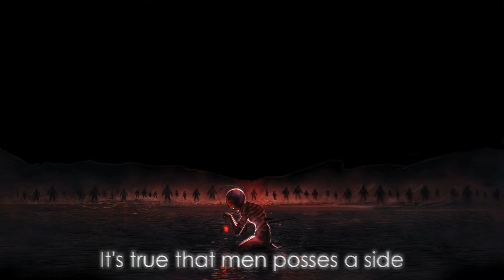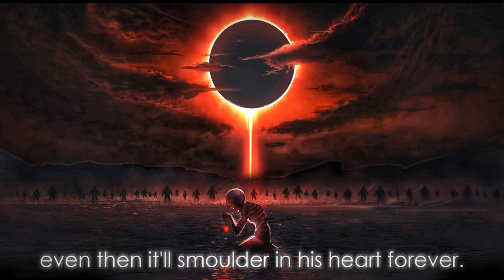Death of a dream - Griffith words | Berserk quotes | speech | The Boy In Yellow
Death of a dream - Griffith words | Berserk quotes | Griffith quotes | speech | The legend quotes | | The Boy In Yellow |

Griffith words  :

" Why are most men so preoccupied by bloodshed ?
  It's true that men posses a side that is rather savage, as you have already observed.
  But it's purpose, is to win things that are precious.
  As well as protect them.
  You could say it's like a double edged sword.
  Love and honor are both important things.
  They are the things a knight is willing to die for.
  It's the reason they take up arms.
  However for a man, I believe there's something that goes beyond that.
  Something even more precious.
  They're driven to pursue it.
  So driven, they do it entirely for their own sake.
  It's their dream.
  A dream.
  Men yearn for their dreams.
  Regardless of their class, and no matter what their achievements havebeen.
  One can be sustained by their dream,
  Hurt by their dream,
  Revived by their dream
  Or even killed by it.
  And no one might be abandoned by his own dream even then it'll smoulder in his heart forever.
  One should know what it feels like to strive for such goals
  To willingly martyr yourself to the god named dream.
  I find it abhorrent to simply live out my life for no other reason than I was born into it. "

🔥anime/manga : Berserk
🔥character         : Griffith

Hello friends ,
It's been a fun making videos for you all. I am really glad that I can share wisdom and motivation  from anime through my videos on this channel.

💕💔But as you guys know that youtube will not allow monetization of this channel as content used like anime voiceovers as well as music and images used are not mine. Although I do sound and image edits like making GIF's and animation out of still image.💔💕

*for friends all over the world :

*for Indian friends :

Mind you that it won't cost you any extra penny more than the price you see on the site (and of course, shipping prices ). On your behalf, the site will help this channel for recommending their site.

💕❤️Thanks for loving content of this channel and keep suggesting quotes you want to see next. ❤️💕

Clement | Emotional Fantasy Harp Song | [No Copyright] Sad Japanese & Celtic Inspired Music

Solas_composer – Clement-emotional-fantasy-harp-song-no-copyright-sad-japanese-and-celtic-inspired-music